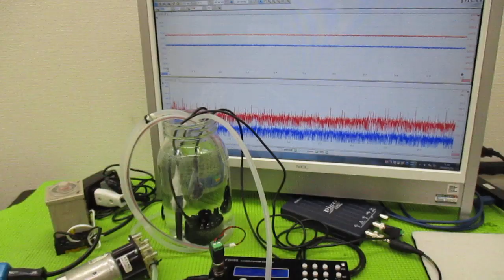メガヘルツの超音波発振制御プローブを利用した実験動画